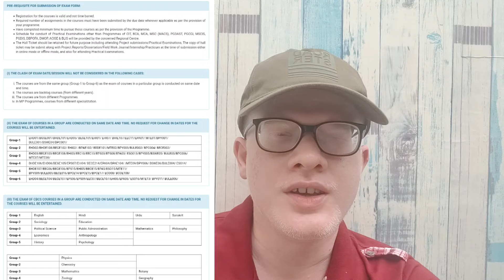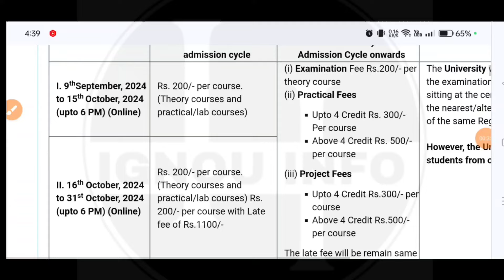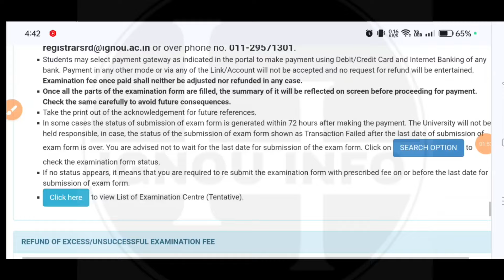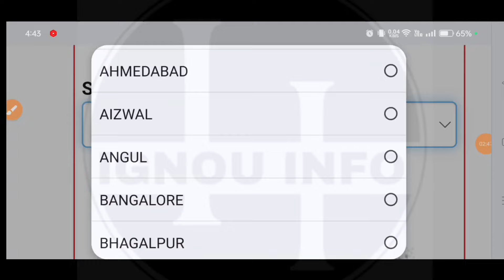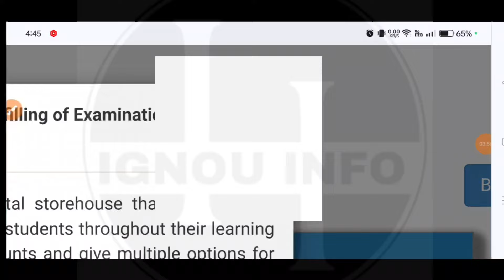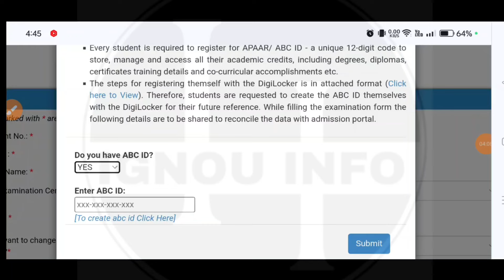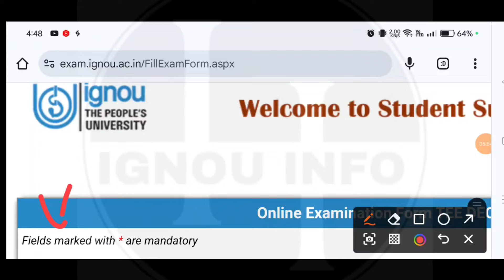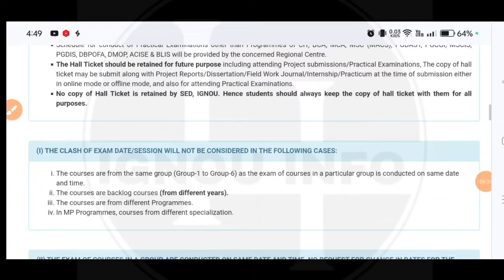Ignou Dec 2024 Exam Form Release| How to Fill ignou exam form dec 2024 step by step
ABC ID VIDEOS